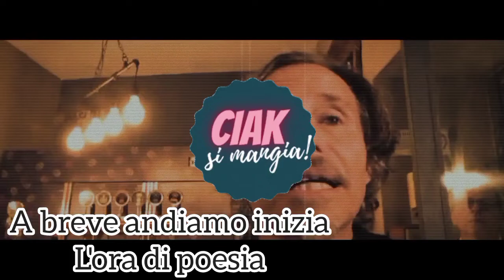01/07/2020 L'ora di poesia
Giorgio Barone e Bibi Bianca